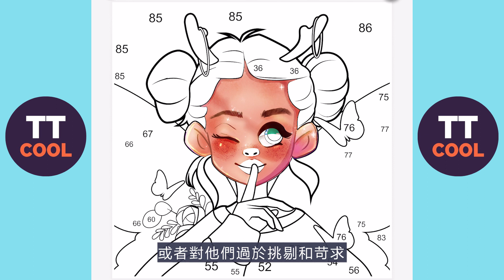【獅子座】獅子座注定會離開的人！